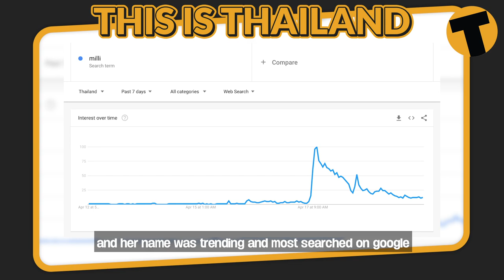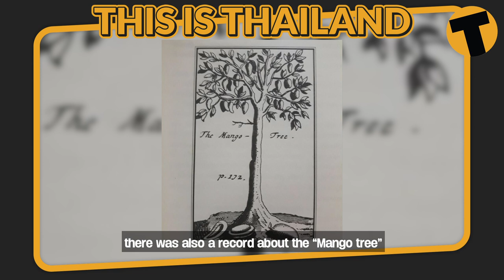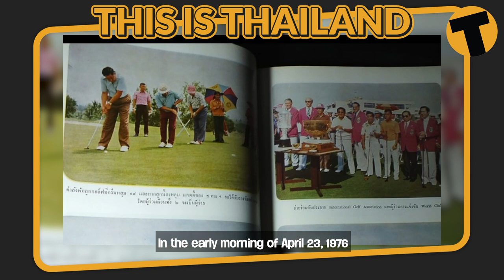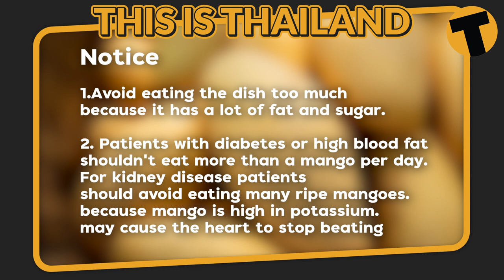Mango sticky rice of death? | This is Thailand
Mango sticky rice or Khao Niao Mamuang is a traditional Thai dessert and Did you know the word “Mango Sticky rice” was slang in Thai, meaning “to be murdered!!”?